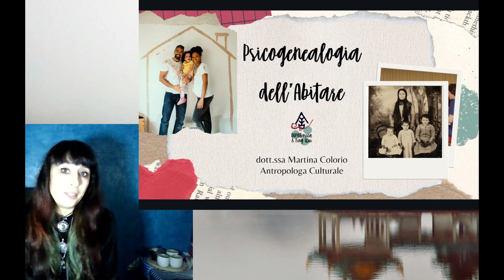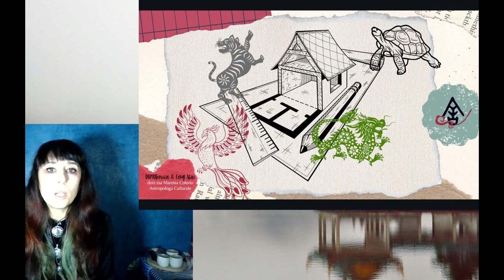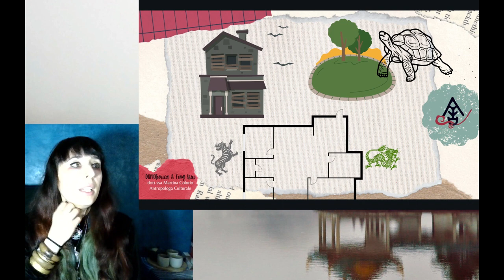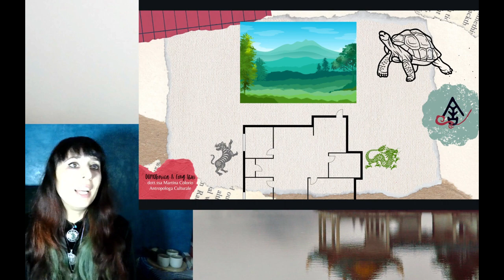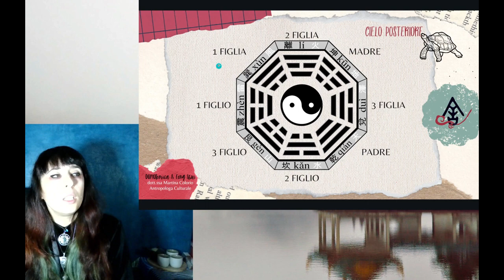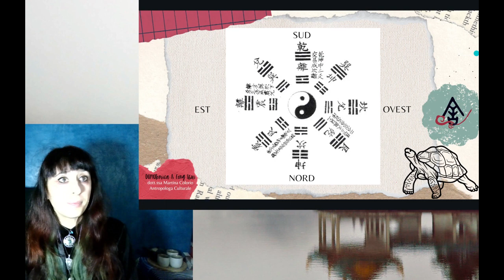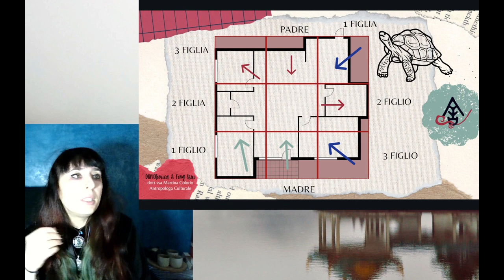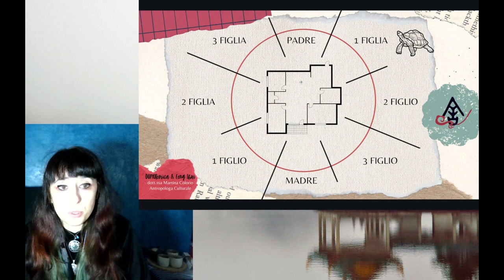Psicogenealogia dell'Abitare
Partendo dalla neuropercezione e da come proiettiamo noi stessi in uno spazio immobile, confrontiamo assieme i principi della scuola della Forma e dei Trigrammi del Feng Shui,  per comprendere come la nostra storia di famiglia si possa leggere nella planimetria e conformazione della Casa.